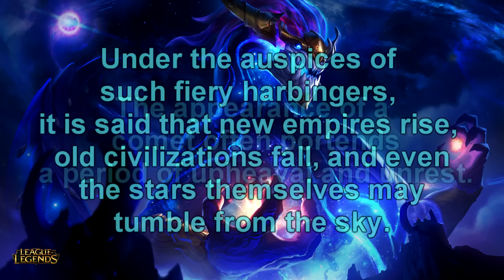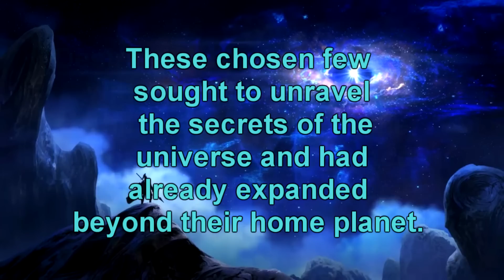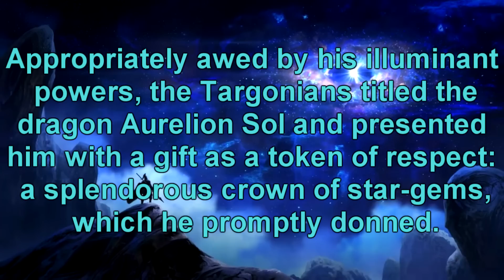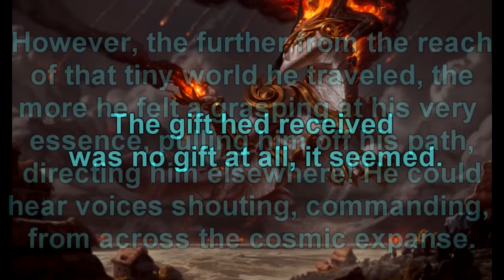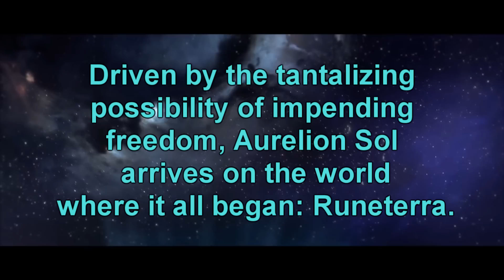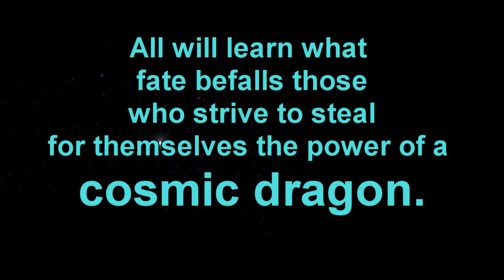League of Legends Lore reeding. Aurelion Sol: Lots of Lore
Part one of the Aurelion Sol Lore read by me a Small YouTuber who is dyslexic and i use Text in all my videos to try to fight it

and Ofc the Aurelion Sol showcase from Riot Games